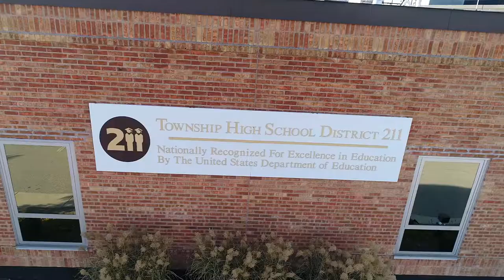A Flyover of District 211 Schools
Footage of the schools of Township High School District 211.